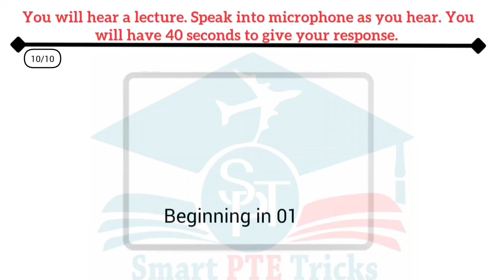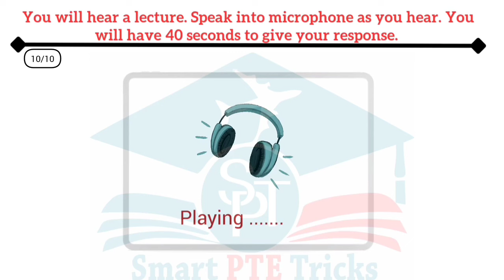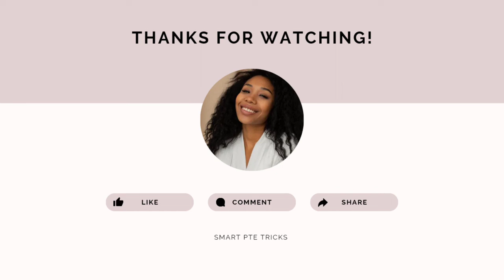PTE Retell Lecture - November 2024 - MUST PRACTICE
Good Luck !!!